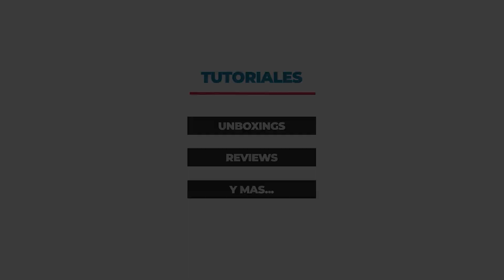TIPOS DE MOTORES WAHL - GIRATORIOS O ROTATIVOS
En este video veremos los LOS MOTORES DE LAS MAQUINAS DE CORTAR PELO.

MOTORES GIRATORIOS o ROTATIVOS.